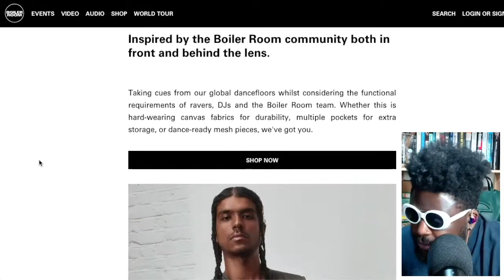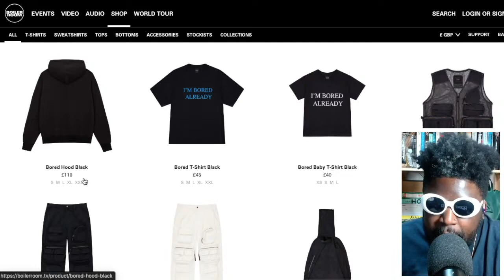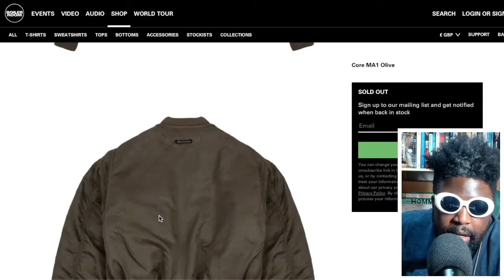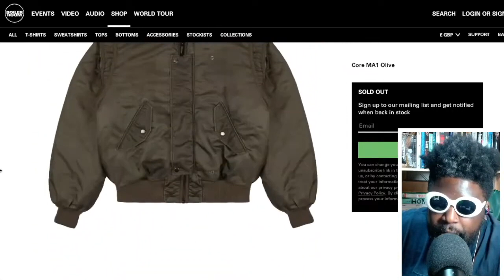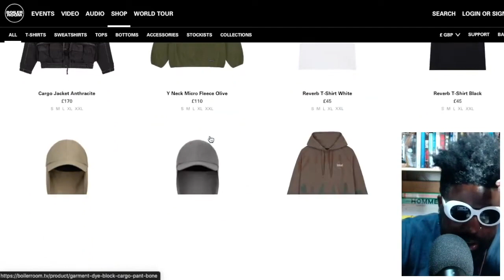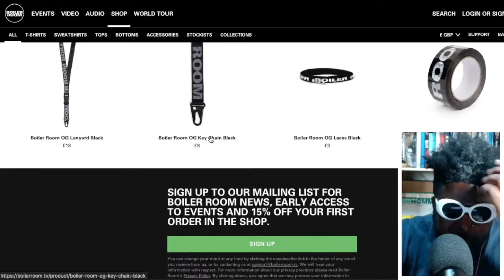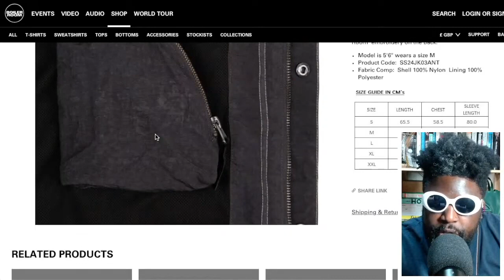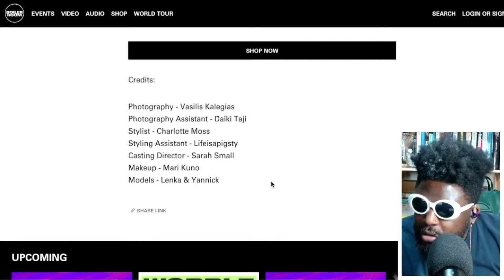Boiler Room spring/summer 2024 lookbook is INSANE